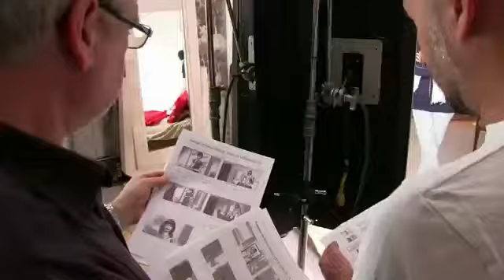Making Of Rebajas 2013 con Maribel Verdú